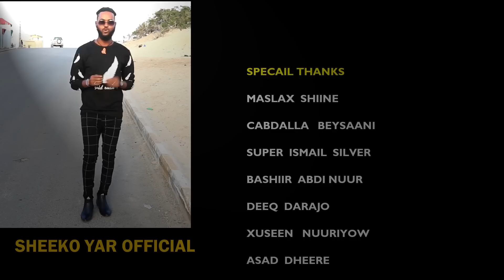KING HANAD | HODAN - Hees Cusub 2019 (Official Music Video)